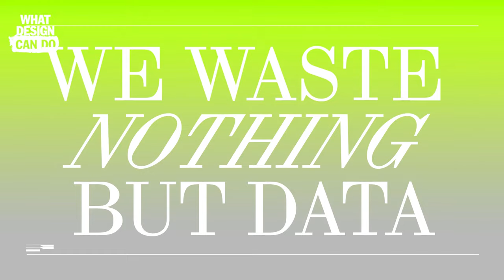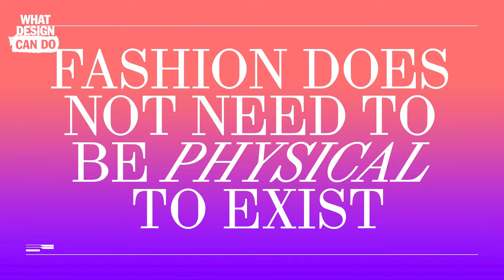Is the future of fashion digital? | Amber Jae Slooten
Amber Jae Slooten takes a completely radical approach to fashion, working with 3D animation as a digital fashion designer. Her work questions the way in which we will curate our identities in the future, constantly experimenting with the different shapes that this could take.

She is the co-founder and creative director of The Fabricant, a futuristic digital fashion house that creates clothing that is strictly only digital, never physical. Unconstrained by the boundaries of the physical realm, they create 3D fashion narratives of endless possibility, with collaboration as their guiding line.

What Design Can Do Live
What Design Can Do organises annual conferences on design and innovation in different cities across the world. With a shot of positivity we facilitate unique exchanges through an international line-up of visionary speakers and interactive workshops.

Each WDCD Live event is a bee hive of change makers from a multi-disciplinary background, where connections are made and a cross pollination of ideas take place. From makers to marketeers, designers to diplomats, activists to architects, and more.